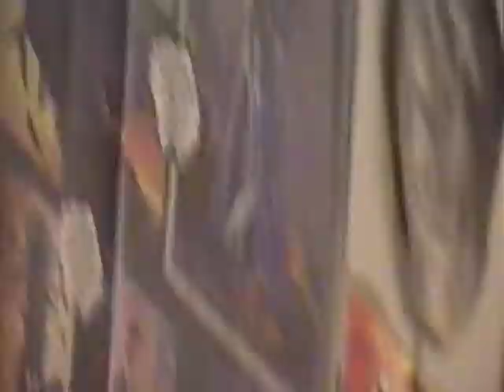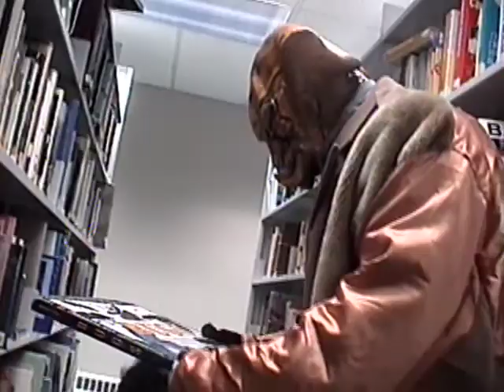The Metamorphosis UNEDITED circa 2001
Highschool Project Raw Footage